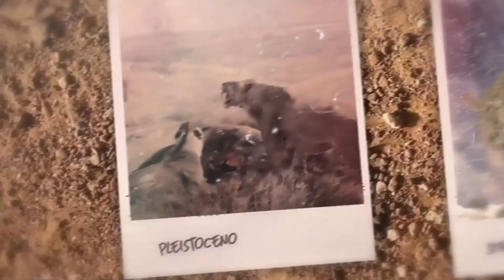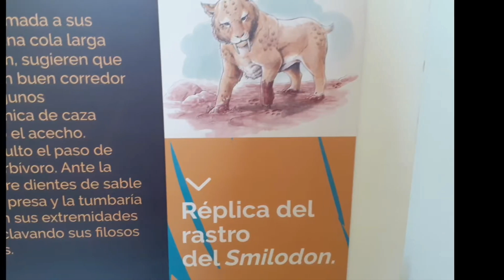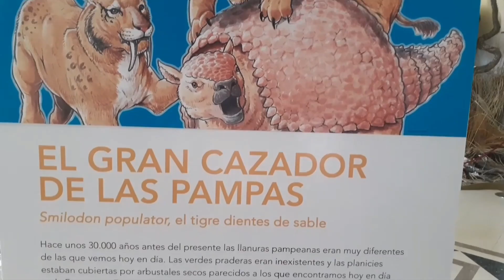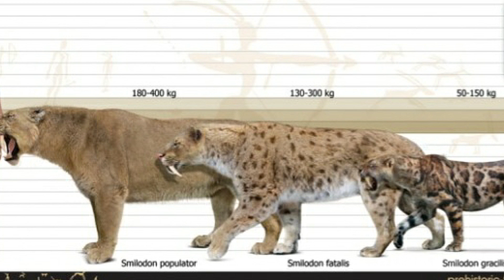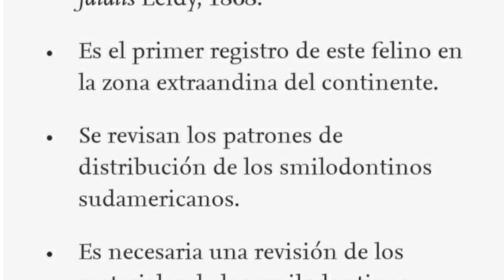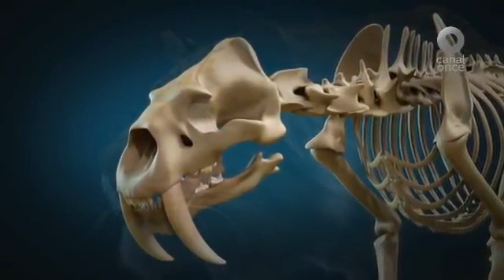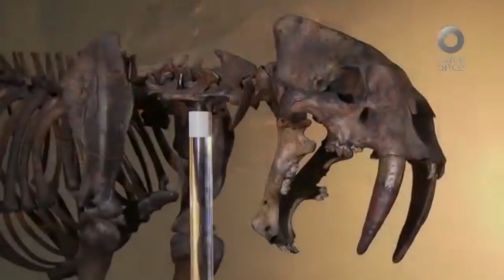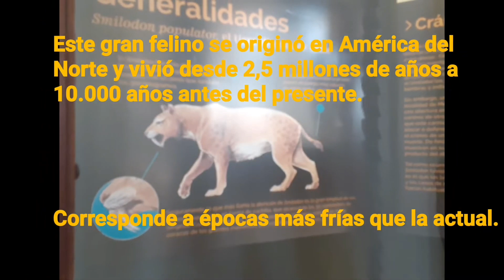FABULOSOS felinos 🐆🐅 SMILODON Tigres dientes de sable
Te cuento sobre los increíbles Smilodon o Tigres dientes de sable Smilodon gracilis Smilodon fatalis y Smilodon populator 🐆

Basado en
Tigre dientes de sable de las pampas de Tucumán Smilodon
M. Judith Babot Fundación Miguel Lillo. CONICET. Centro de Investigaciones